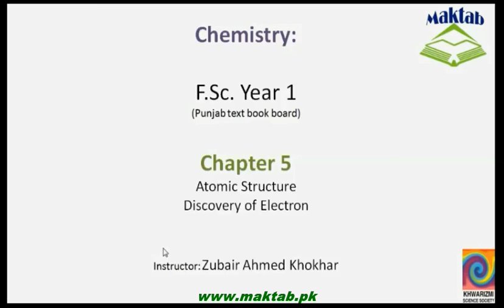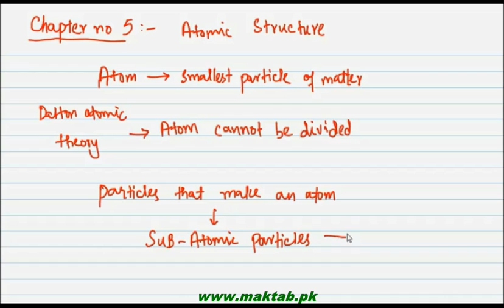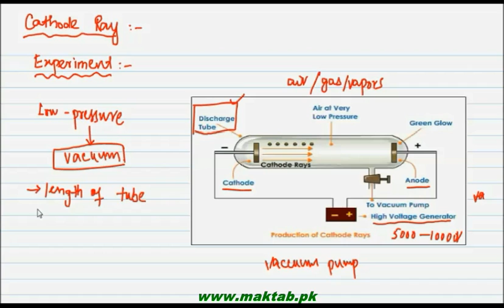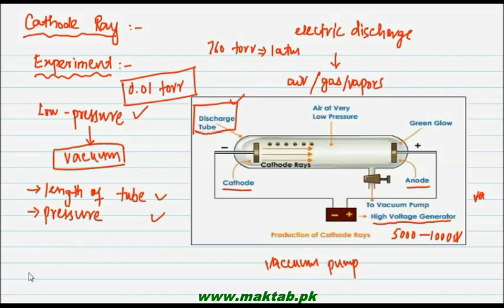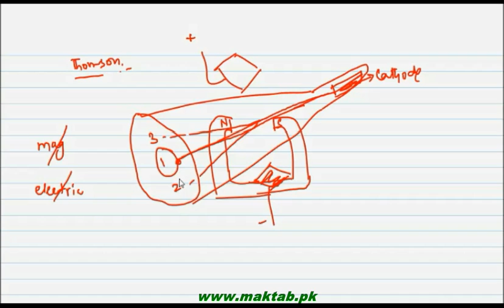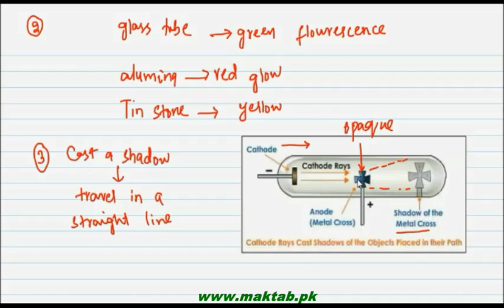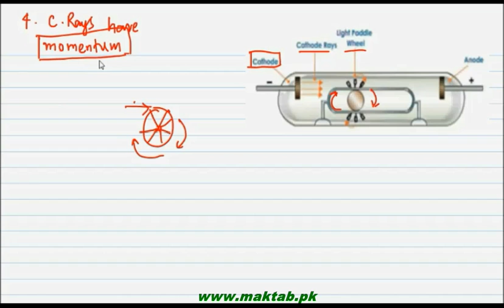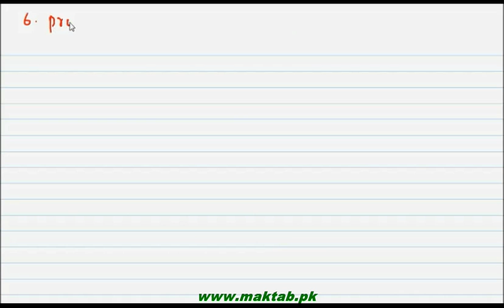FSc Chemistry Book1, CH 5, LEC 2: Discovery Of Electron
This video lecture from  Atomic Structure  (F.Sc. First Year Chemistry) covers the discovery of electron/cathode rays, the experimental performance in which gas or air is given high voltage in discharge tube while keeping the pressure low and it produces the cathode rays. The properties of cathode rays are also discussed in the video. Find more e-learning material and educational video lectures in Urdu at maktab.pk. These videos are free to use for promotional and commercial purpose by keeping the credits to Maktab.